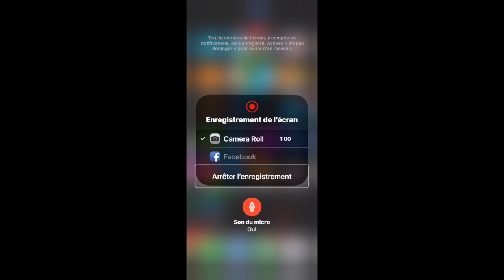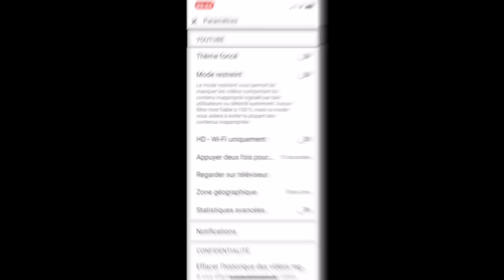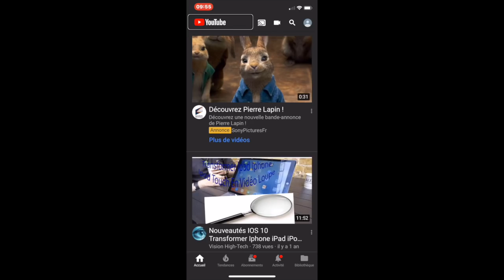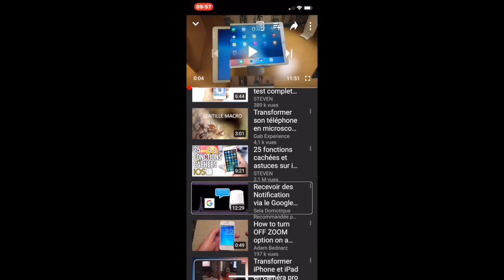Tuto [YOUTUBE DARK MODE] Comment Activer Le Thème Foncé Astuce Youtube[Nouveauté]